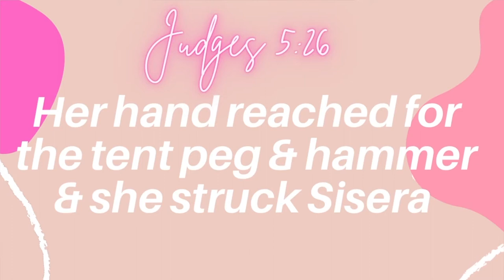How to become "THAT GIRL" In Christ + The ULTIMATE GUIDE |Alexis Danielle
Hello, ladies today we will be discussing how to become THAT GIRL in Christ! THAT GIRL who follows her God-given purpose! When we become that girl in christ no one can stop us. Yes we are a CHRISTIAN THAT GIRL, This is the ultimate guide to becoming that girl that God has called you to be

 {M U S I C   P L A Y -L I S T}

Don’t forget to leave any prayer requests in the comment section below!